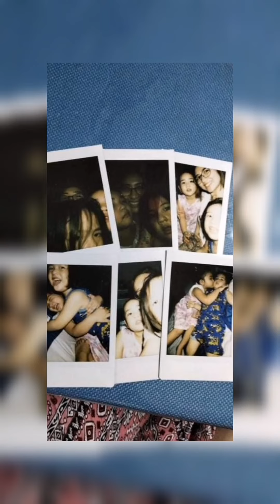Sharmine Joy Brillantes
Happy 28th Birthday in heaven Yay!
We love and miss you so much!